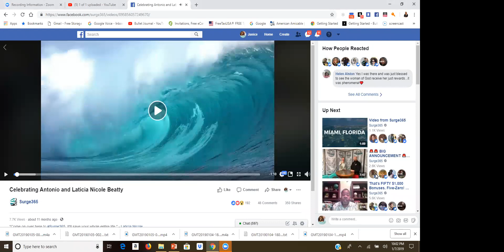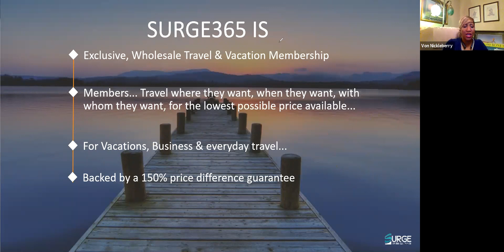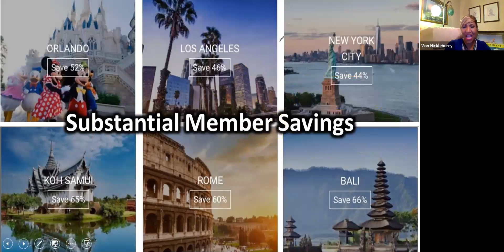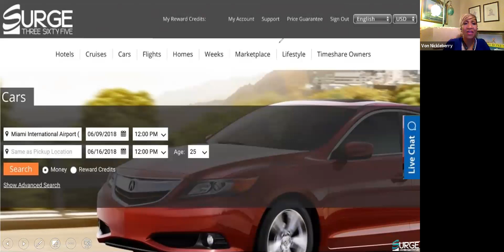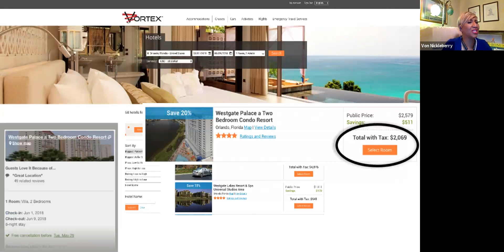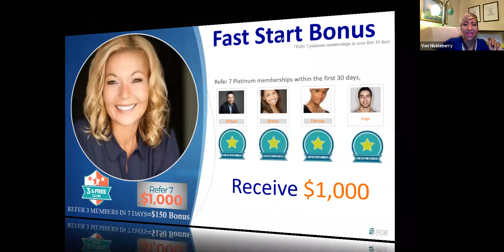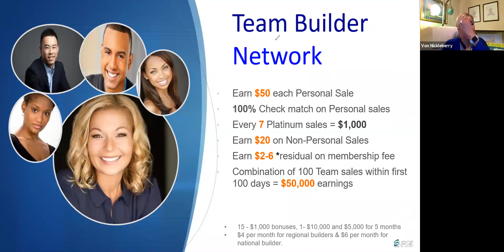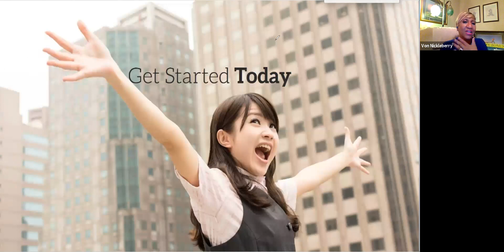Surge 365 Overview Mon Jan 7